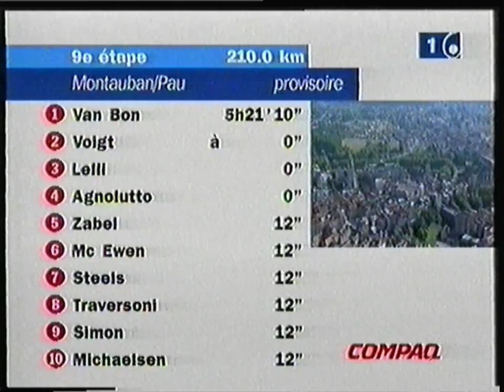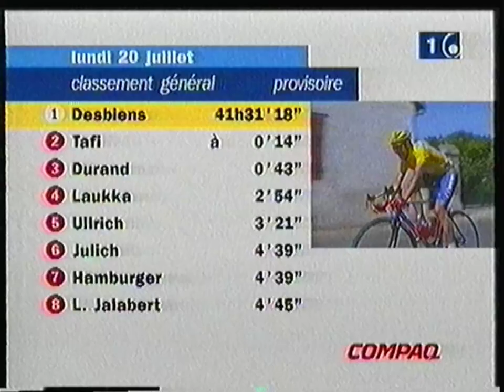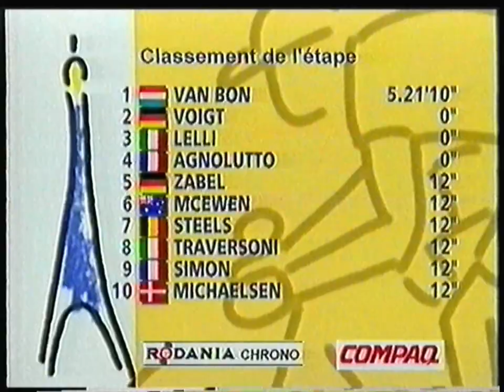RTBF1 - 20 Juillet 1998 - Etape tour de France (2/2)